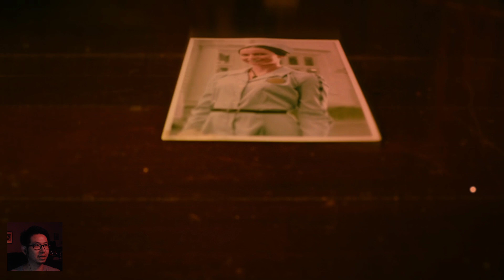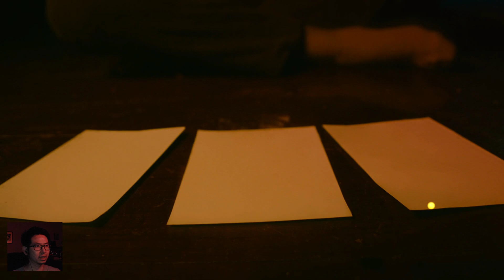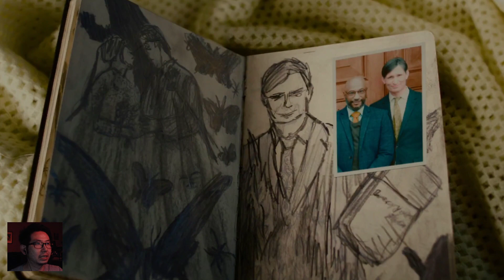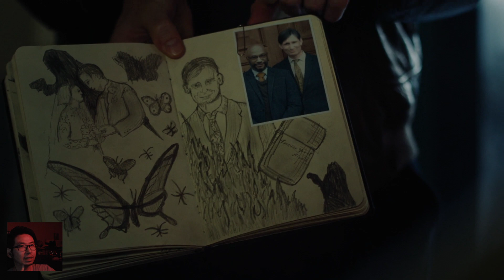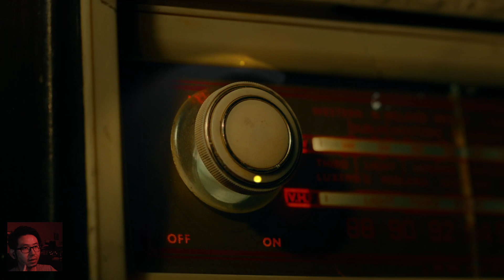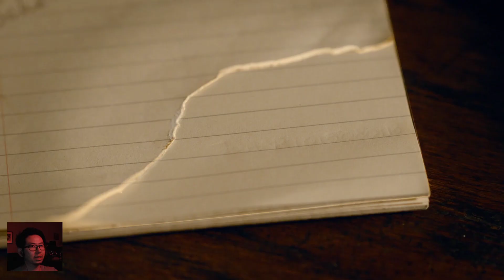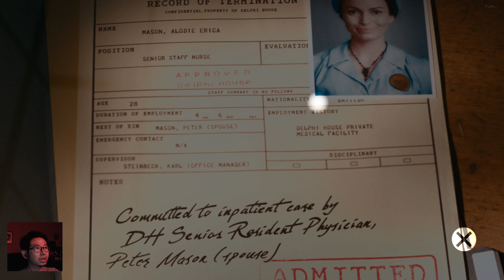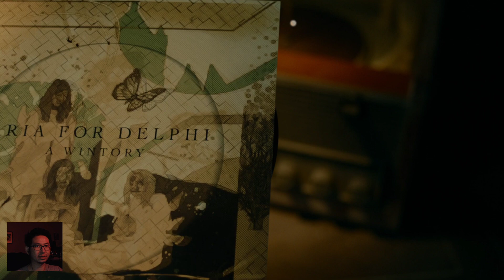ERICA PART 1 | NETFLIX BUT KINDA GAME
super interesting interactive gamee!!